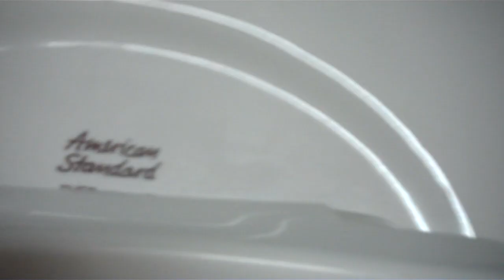Early 2010s AS Fixtures at a Park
Oshkosh, WI